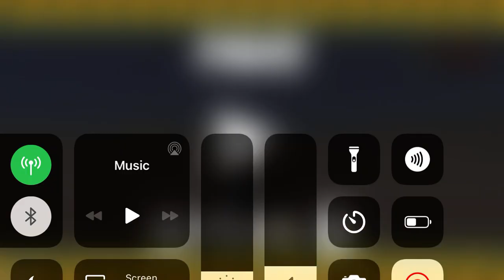Fr Legends Grange Reverse Entry- Bandit Nation